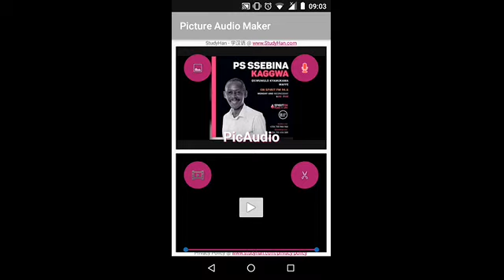CALL INS by PR. SSEBINA WASHINGTON KAGGWA & PETER KIGULA (31st.07.2017)